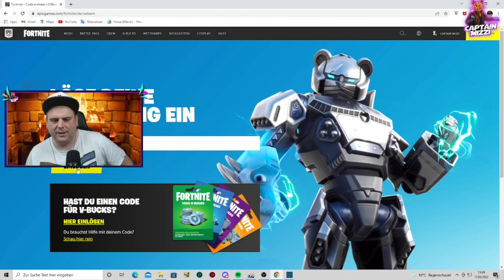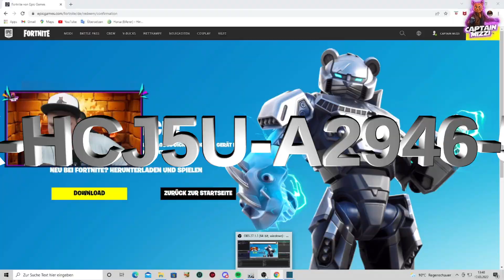*NEU* Gratis DR. WHO Spray mit diesem Code | Fortnite Deutsch | PS5 Gameplay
Ich zeige euch den Code in diesem Video